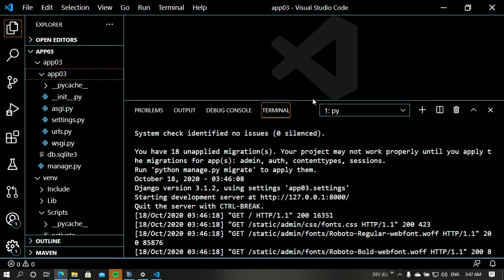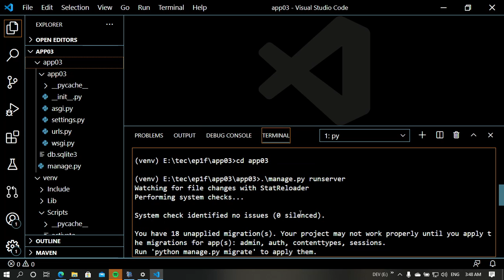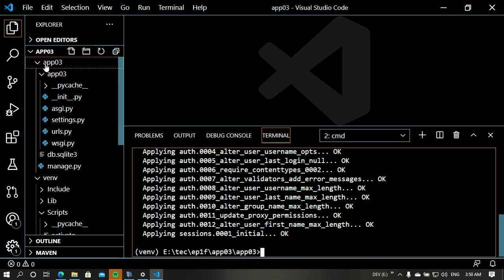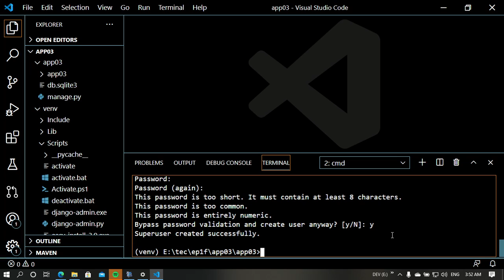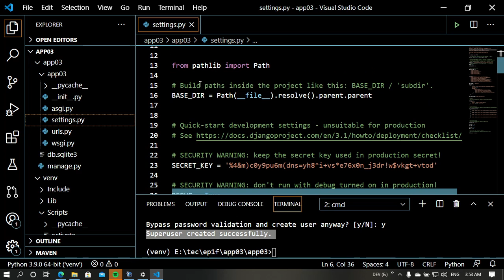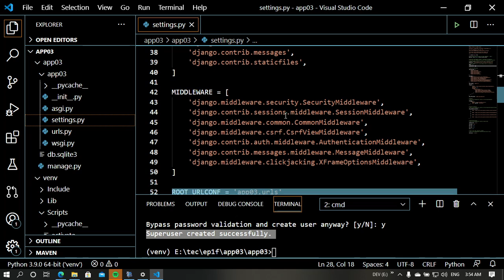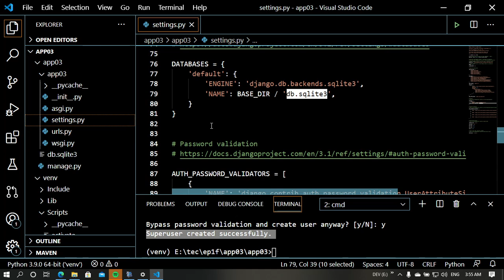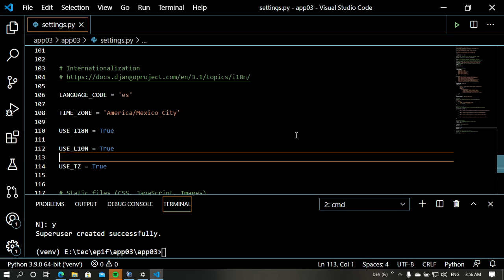05. AMSI. Configuración del proyecto.